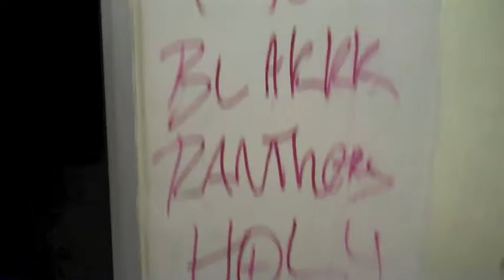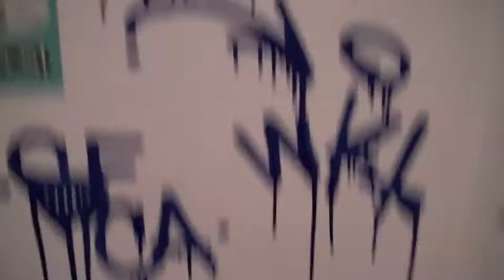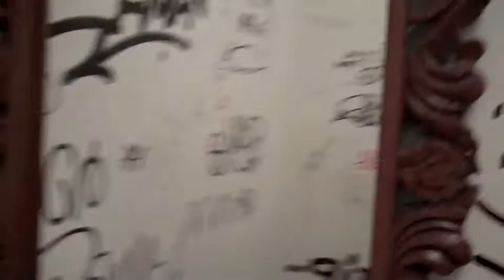FLAT.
BIILMG X GOLDEN*TOTEM